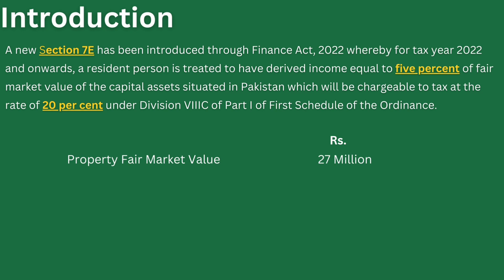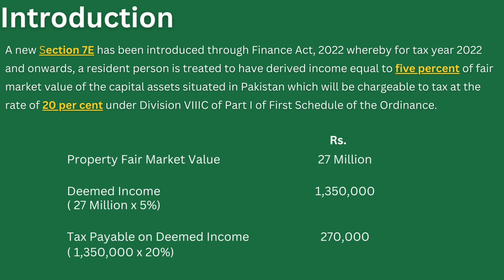Section 7E Deemed Rental Income | FBR Income Tax Return filing 2022-23 | Introduction and Problems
This Video will give introduction to Section 7E , what is this section about and why it is considered unfavorable.

7E Section - Deemed Rental Income , complete videos set relating

For Basic Video Relating FBR IRIS Website , you can follow below mentioned videos